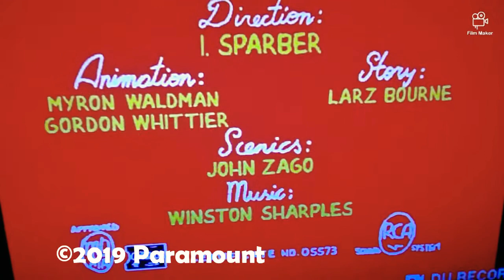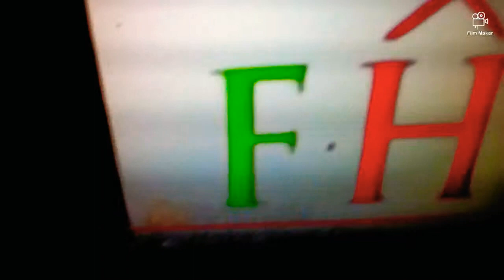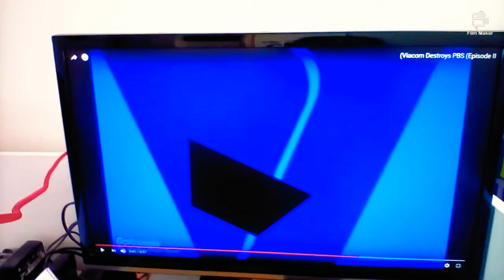Viacom's World Adventure (2019) Full Cartoon Movie